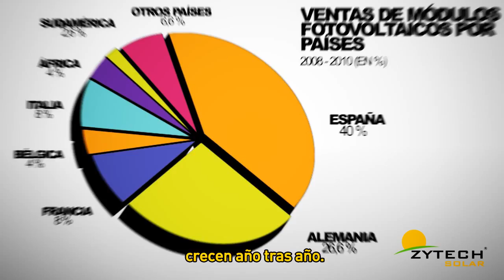Zytech - Energía Renovable y Transporte Sostenible - Vídeo Corporativo (Español)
Zytech nace en 2005 de la mano de Enrique Zueco, que crea un grupo de empresas dedicado al sector de las energías renovables y el transporte sostenible, con ingeniería europea, fabricación asiática y presencia comercial en España, Italia, Francia, Alemania, BENELUX, Estados Unidos y Chile, y con vocación de ampliar su expansión internacional.

El crecimiento continuo y la decidida apuesta por la calidad de Zytech han consolidado a esta empresa como una referencia por su inmejorable relación calidad-precio, la clave para garantizar la más rápida y segura amortización de la inversión

La actividad principal de Zytech es la producción de módulos fotovoltaicos monocristalinos y policristalinos para instalaciones conectadas a red y aisladas. Zytech produce módulos fotovoltaicos estándar desde 2 a 300Wp y módulos especiales para integración arquitectónica (BIPV).

Los producción de Zytech tiene varias ventajas competitivas:
- mano de obra especializada,
- certificaciones de calidad
- maquinaria de última generación
- exhaustivos controles sobre procesos y piezas

La ingeniería 100% europea y la producción en Asia nos permiten ofrecer una inmejorable relación calidad-precio y una gran versatilidad para adaptar nuestros productos a las necesidades específicas de cada proyecto. En todo el mundo.

Además de su actividad en energía solar fotovoltaica, Zytech comercializa mini aerogeneradores, colectores solares térmicos y vehículos eléctricos, a través de otras empresas del grupo Zytech. Esto confirma el compromiso del grupo con las energías renovables y el transporte sostenible. Un compromiso que respeta a nuestro planeta.